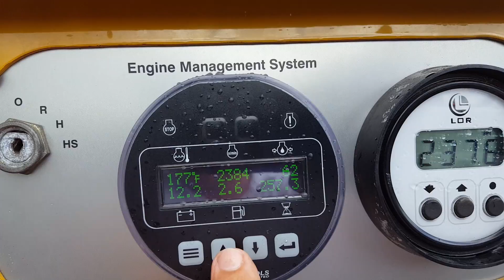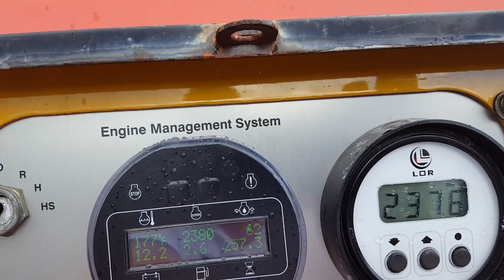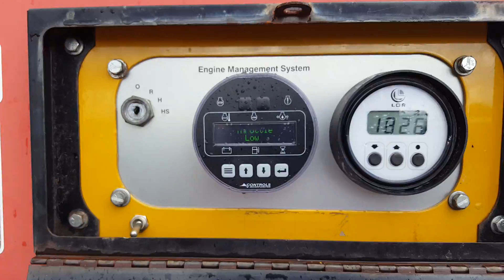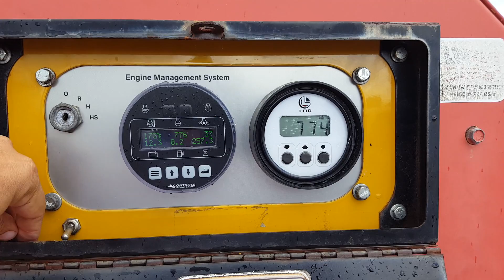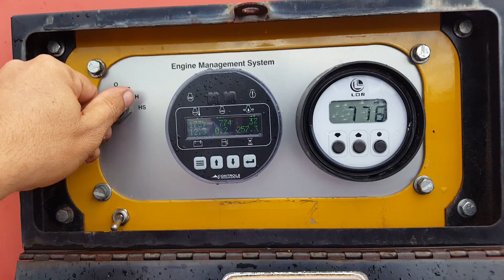2007 Morbark TORNADO15 29500 in Westchester, FL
2007 Morbark TORNADO15 29500 in Westchester, FL for sale on EquipmentTrader.com